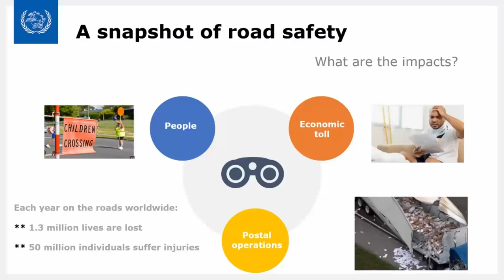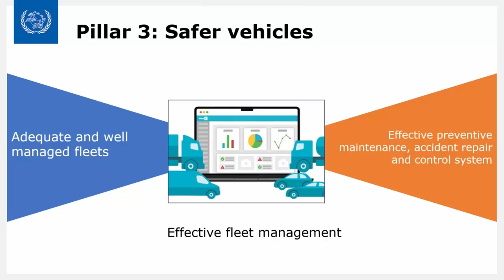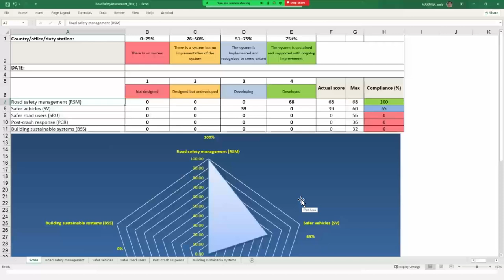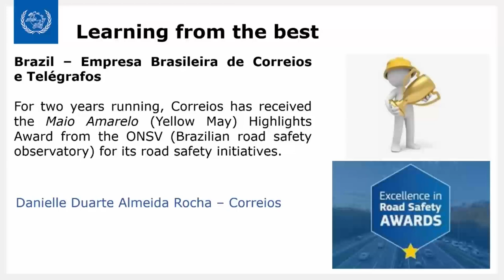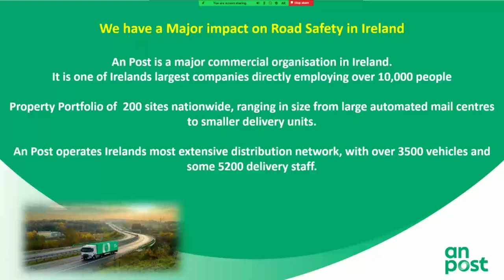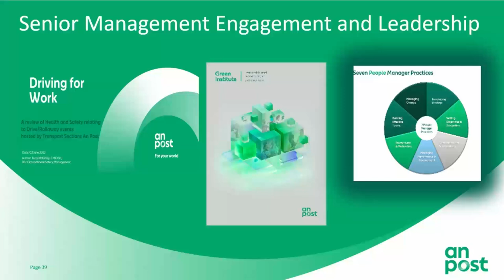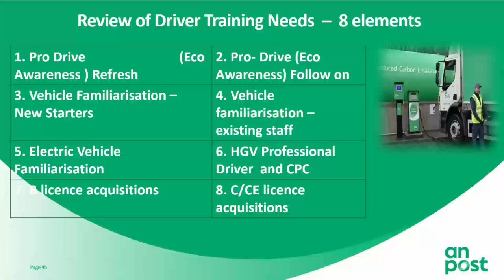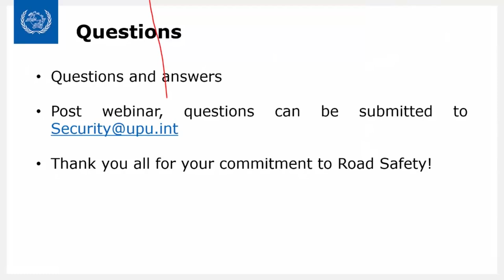UPU Road Safety Webinar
This webinar introduces the new UPU guidance document, assessment tool, and training on road safety. Discover actionable insights and learn from the best practices shared by postal operators from Brazil (Correios) and Ireland (An Post).

Webinar overview:
Introduction – UPU

New UPU road safety tools – UPU
Road safety guidance document
Road safety assessment
Road safety training

Countries' best practices
Brazil – Correios
Ireland – An Post

Closing – UPU